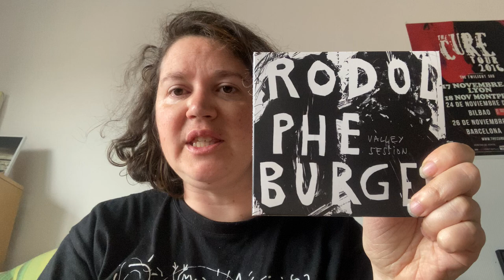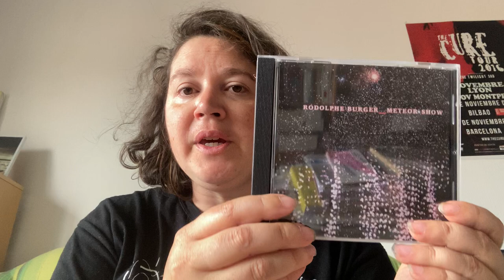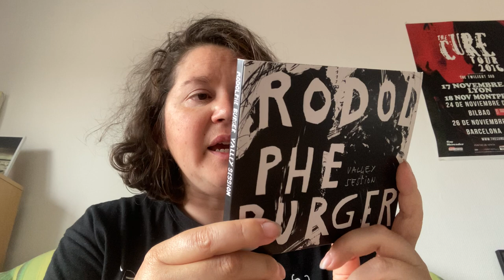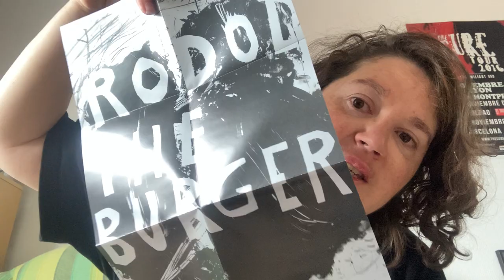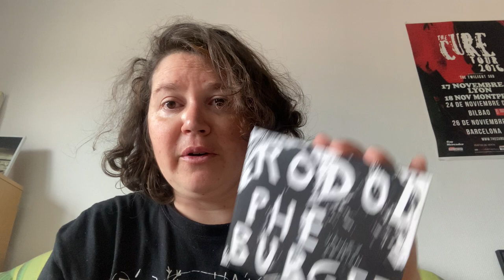Vlog Music Pasca - Rodolphe Burger